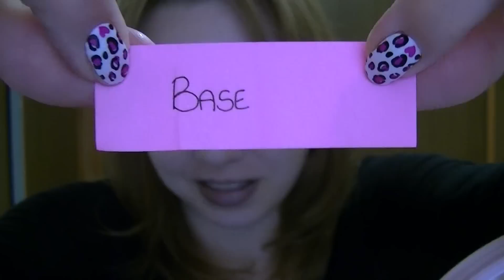Veda #4 Tag Maquiagem Surpresa